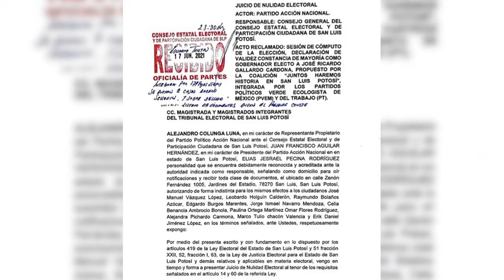IMPUGNA OCTAVIO PEDROZA ELECCIÓN A GOBERNADOR.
Los partidos políticos PAN, PRI, PRD y Conciencia Popular que integran la coalición “Sí por San Luis Potosí”, solicitaron el juicio de nulidad de la elección a gobernador del Estado, debido a la serie de irregularidades detectadas en el proceso electoral.

La solicitud de impugnación se presentó al Consejo Estatal Electoral y de Participación Ciudadana (Ceepac), por lo que Octavio Pedroza Gaitán puntualizó que esto no es un asunto personal, sino que se trata de la defensa de los votos y derechos de las y los ciudadanos...